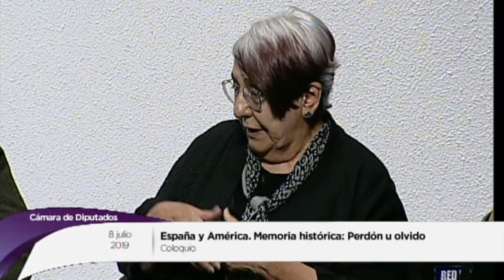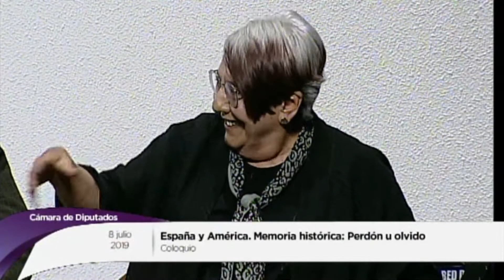Coloquio: España y América. Memoria histórica: Perdón y olvido.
Presentado por:
        Mtro. Ismael Carvallo